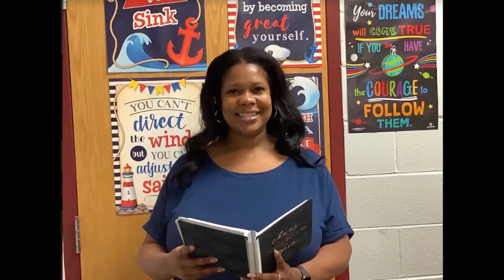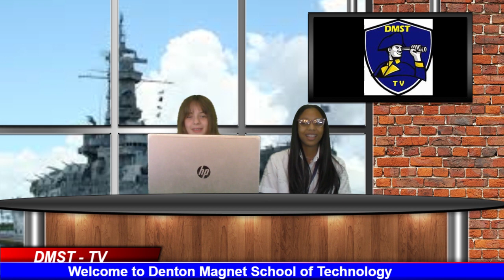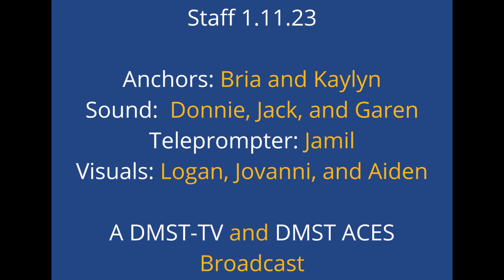DMST-TV 1.11.23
DMST-TV News, a student-based broadcast for school. This issue features upcoming schoolwide events, skate, ACES fundraisers, and much, much more...